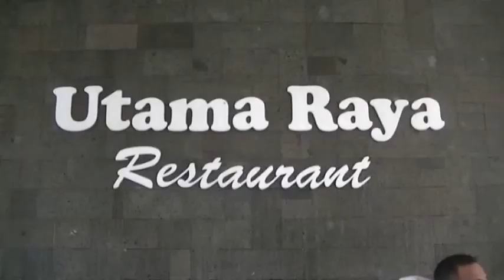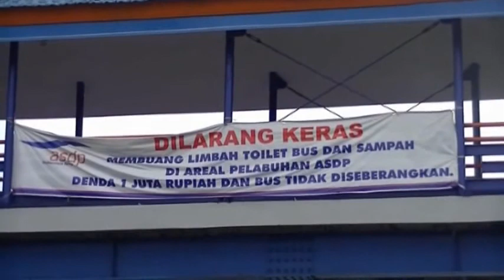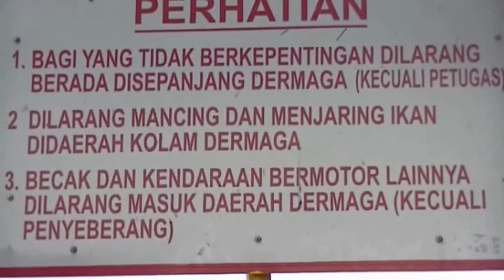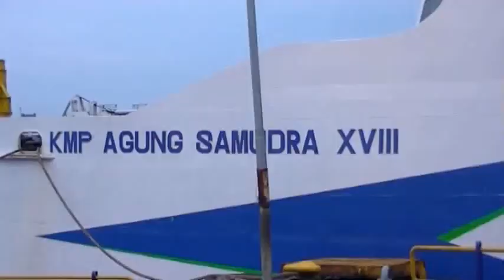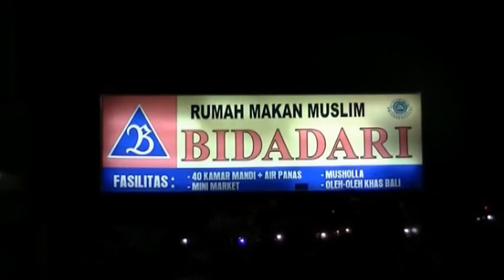Bali Mawa 2015 Part 1